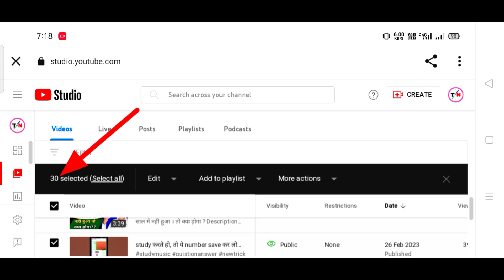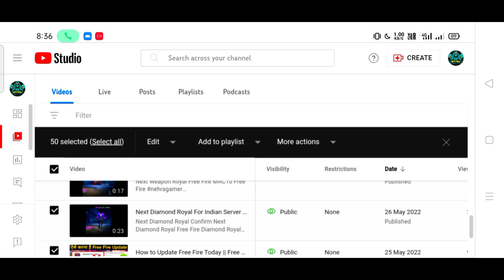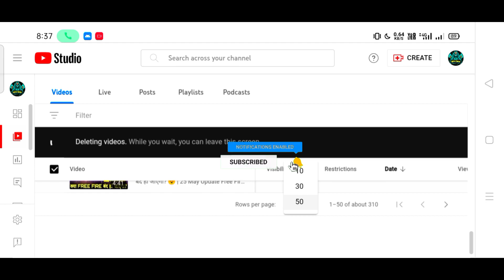Youtube Channel pe upload video delete kaise kare | How to delete videos from youtube channel 2023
Youtube Channel pe upload video delete kaise kare | How to delete videos from youtube channel 2023 kaise kare

ᴀʟʟ ʟᴀᴛᴇsᴛ ᴛᴇᴄʜɴɪᴄᴀʟ ᴠɪᴅᴇᴏ ᴜᴏʟᴏᴀᴅ.ᴀɴʏ ᴛʀᴄʜɴɪᴄᴀʟ ɪssᴜᴇ ᴄᴏɴᴛᴀᴄᴛ ᴍᴇ ᴍʏ sᴏᴄɪᴀʟ ʟɪɴᴋ ᴘʀᴏᴠɪᴅᴇᴅ ʙᴇʟᴏᴡ,ᴛʜᴇɴ ɪ ᴡɪʟʟ ʜᴇʟᴘ ʏᴏᴜ.

Social Links-

how to delete your youtube upload video

how can delete youtube upload video

youtube par video upload delete kaise kare

upload delete kaise kare

youtube upload video delete recovery

how to delete a video from youtube channel

delete uploaded video in youtube

how to delete upload video in youtube channel

how to delete uploaded video on youtube in hindi,
youtube par upload video ko delete karne se kya hota hai
youtube video ko delete kaise kare
youtube video ko delete karne se kya hota hai